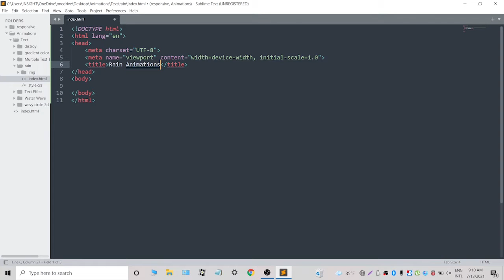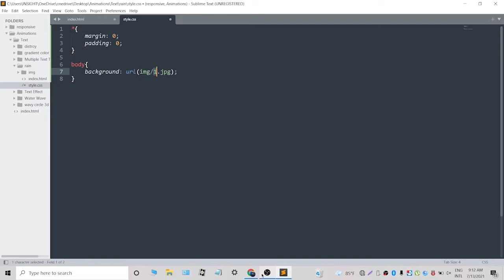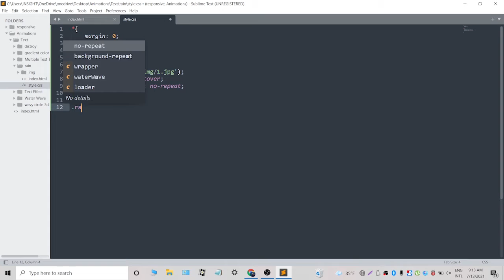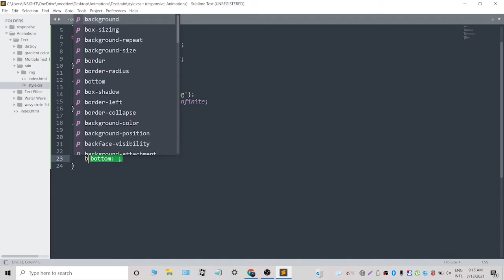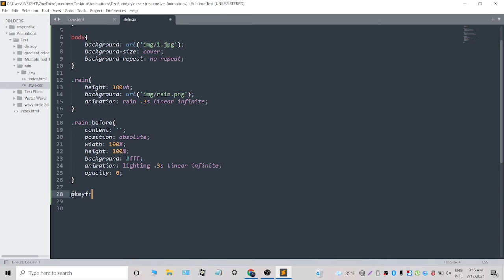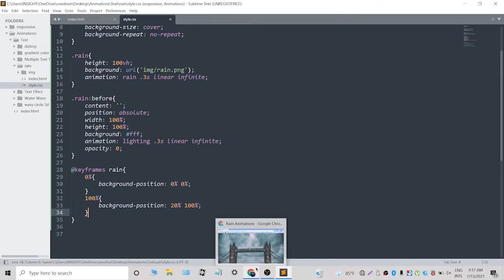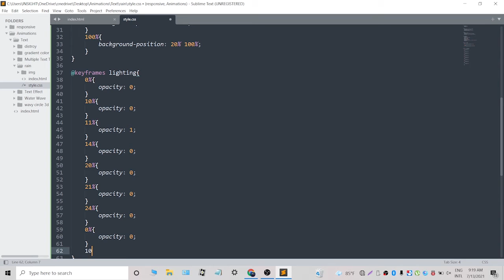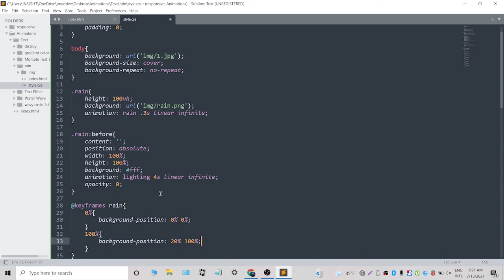Rain Animation With Lighting Using HTML & CSS